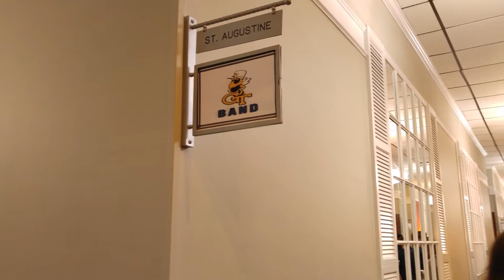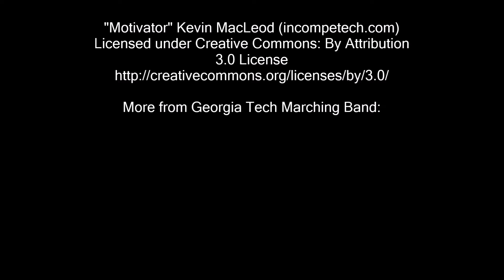Georgia Tech Marching Band - Taxslayer Bowl Trip 2016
Highlights from the Taxslayer Bowl Game Trip for the Georgia Tech Marching Band. Georgia Tech won against University of Kentucky 33-18.